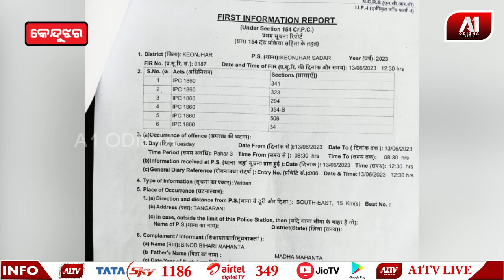ଗ୍ରାମ୍ୟ ବିବାଦ ଗାଁ ରେ ତୁଟୁନି ପ୍ରଶାସନିକ ନିରବତା ଆହୁରି ତେଜେଇ ଦେଉଛି | A1 ODISHA